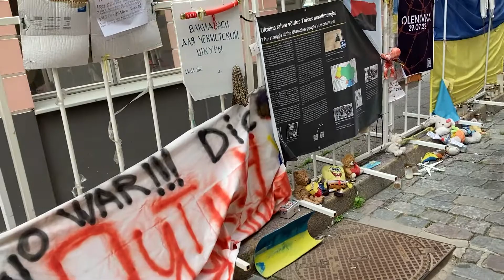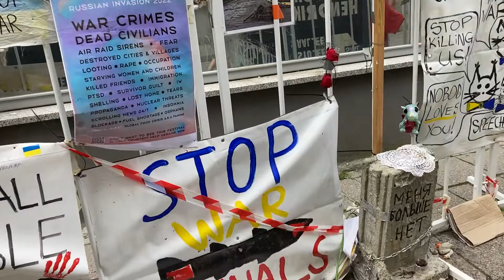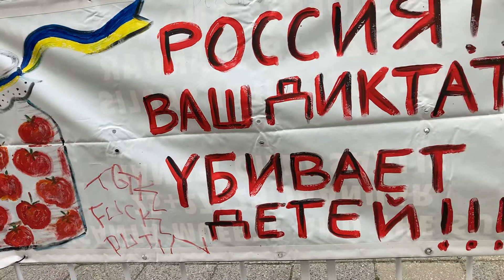Stöd Ukraina! Protester utanför ryska ambassaden i Tallin.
Ryssland ut ur Ukraina!